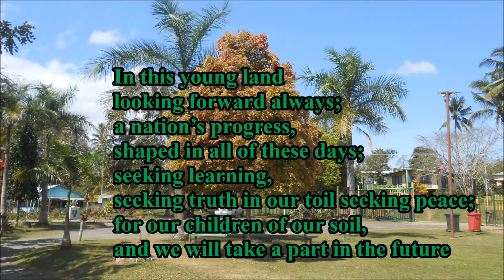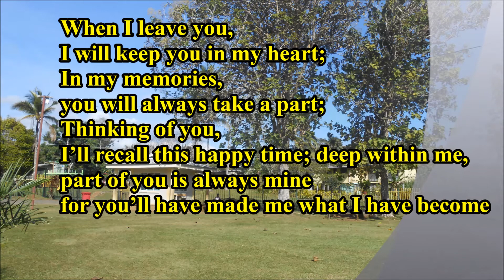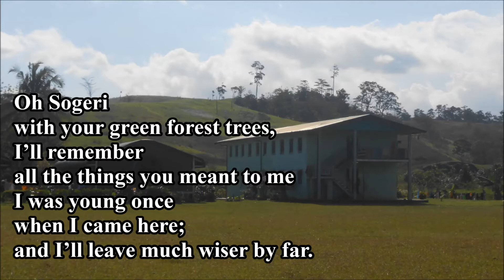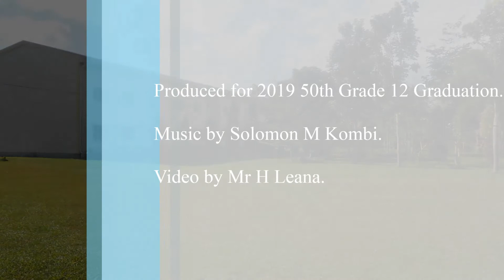Sogeri Song 2019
This slide was produced for the 50th Grade 12 Graduation.  The music is produced by Solomon M Kombi from the original version and the slide put together by Mr H Leana.  A 2019 production for the 2019 Graduation.